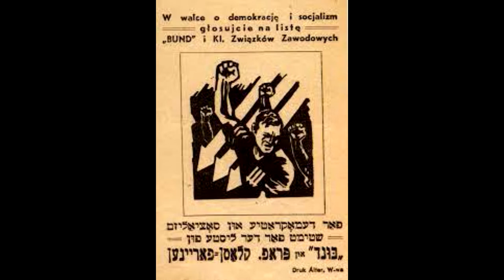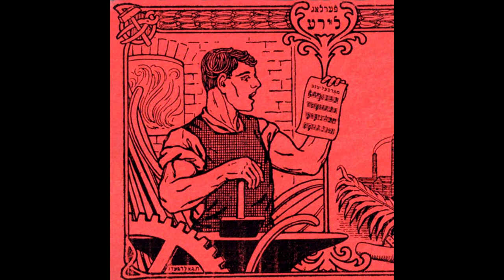Isabel Frey — In Kamf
Mir vern gehast un getribn
mir vern gepflogt un farfolgt.
un alts nor derfar vayl mir libn
dos oreme shmakhtnde volk.

Mir vern dershosn, gehangen
men roybt undz dos lebn un rekht.
derfar vayl mir emes farlangen -
un frayheyt far oreme knekht.

Shmit undz in ayzerne keytn
vi blutike khayes undz rayst
ir kent undzer kerper nor teytn
nor keyn mol undzer heylikn gayst.

Ir kent undz dermordn tiranen
naye kemfer vet brengen di tsayt.
un mir kemfn mir kempfn biz vanen
di gantse velt vet vern bafrayt

David Edelstadt, USA, 1889

David Edelstadt (Yiddish: דוד עדעלשטאַט; May 9, 1866, Kaluga, Russia – 17 October 1892, Denver, Colorado) was a Jewish, Russian-American anarchist poet in the Yiddish. Edelstadt immigrated to Cincinnati and worked as a buttonhole maker, while publishing Yiddish labor poems in Varhayt and Der Morgenshtern. He was editor of the Yiddish anarchist newspaper Fraye Arbeter Shtime in 1891 but left the post after contracting tuberculosis, moving west to seek a cure. He continued to send the newspaper his poems until his death a year later.

Song was sung by variations of other russian \ ukrainian author's song  "Tormented by Grievous Bondage" (Замучен тяжёлой неволей Zamučen tjažóloj nevolej)

Перші два (з восьми) куплетів українського варіанту пісні виглядають так:
В неволі скатований люто,
Ти смерть за свободу прийняв.
Б'ючися за право народне,
Ти голову чесно поклав.

Grigori Alexandrovich Machtet (Russian: Григорий Александрович Мачтет; Ukrainian: Григорій Олександрович Мачтет, romanized: Hryhorii Oleksandrovych Machtet) (1852, Lutsk — 1901, Yalta) was a Russian-language writer of Ukrainian origin. He is the author of the well-known song "Tormented by Grievous Bondage" (Замучен тяжёлой неволей Zamučen tjažóloj nevolej).

Machtet with his associates went to America to organize a land commune there. Soon due to financial hardships he had to become a hired man. Having returned to Russia in 1874 he got involved in a revolutionary movement.

In 1876 Machtet was imprisoned to the Petropavloskaya fortress, and then exiled to Siberia. Machtet wrote his most famous works, among which his novel "One Warrior In The Field", the story "His Hour Has Come", a series of Siberian stories, and some articles published in the "Native Stories" magazine...

From "Millenial Bundist" LP, 2015.

Isabel Frey is an Austrian left-wing politician, activist, and Yiddish musician based in Vienna. In 2020, she ran for district council in the historically Jewish Leopoldstadt district for the party LINKS Wien in Vienna municipal elections. Her first album, Millenial Bundist, was released in September, 2020.

Born in Vienna to a "bourgeois" secular Ashkenazi Jewish family, Frey was active in the Socialist-Zionist Hashomer Hatzair youth movement as a child. She is the daughter of liberal newspaper journalist Eric Frey and TV journalist Katinka Nowotny. Her paternal grandparents were Holocaust survivors. Her family were active in the Zionist movement and held a strong aversion to Yiddish. Describing her family as a "bit assimilated, but not completely", she attended Sunday school and went to shul on holidays. She did not learn Yiddish as a child, due to her family's "Austro-Hungarian assimilated roots". They spoke Hungarian and German, regarding Yiddish as "low class". As a young woman, after living on a kibbutz in southern Israel, Frey returned to Austria and developed a diasporic, Yiddishist, anti-Zionist worldview. Frey became a bat mitzvah at Or Chadasch, the Reform synagogue in Vienna that was founded by her grandparents and where her father serves as president.

Frey studied social sciences at Amsterdam University College, as well as medical anthropology and sociology at the University of Amsterdam. She is a Phd candidate in the "Music matters" structured doctoral program at the University of Music and Performing Arts Vienna.